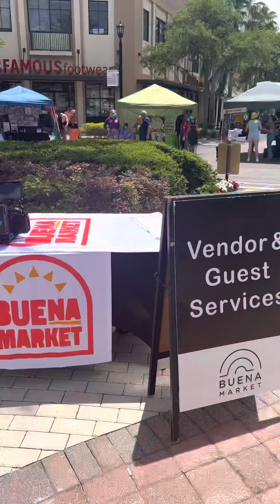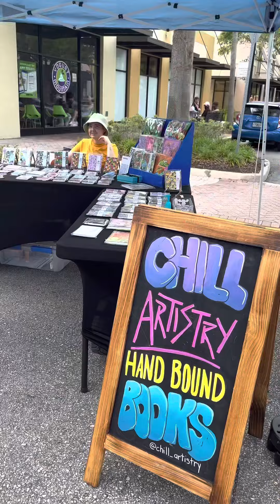Mariana con Vivían de Xplorando Florida